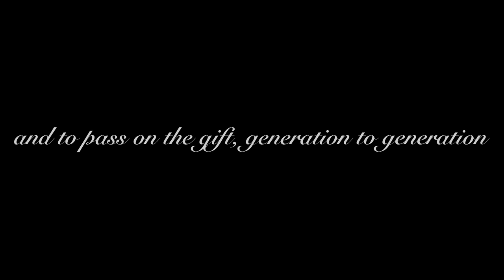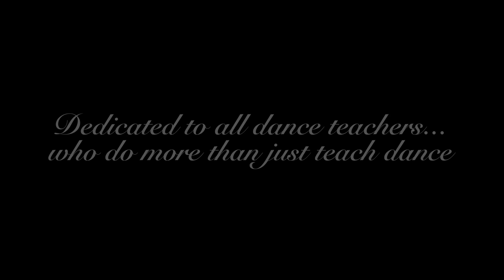O Re Piya | Svetlana Tulasi & Nakul Dev Mahajan | Kathak & Bollywood dance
Tribute to all dance teachers out there who's greatest gift is spreading the love and knowledge for dance generation to generation...

Concept & Choreography: Svetlana Tulasi & Nakul Dev Mahajan
Videography: Vishal Kumar Gupta
Special thanks to the little princess: Naaya Patel

Song: O Re Piya
Film: Aaja Nachle
Singer: Rahat Fateh Ali Khan
Lyrics: Jaideep Sahni
Music label: YRF Music
Follow Svetlana:
Youtube.com/svetlanatulasi
Facebook.com/svetlanatulasi
Instagram.com/svetlanatulasi

Follow Nakul:
Wikipedia.org/wiki/Nakul_Dev_Mahajan
Youtube.com/user/NDMdance
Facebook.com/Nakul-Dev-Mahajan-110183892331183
Instagram.com/nakuldevmahajan

Follow Vishal:
Instagram.com/vkgproductions
Facebook.com/vishalkji